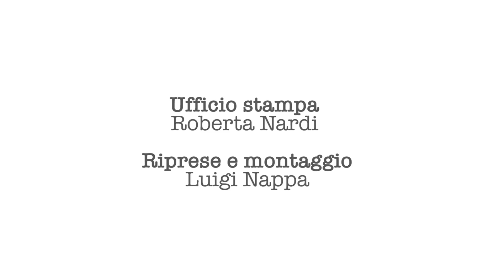Monica Gabetta Tosetti - Presentazione Collezione Haite Couture Tosetti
Dress: Alessandro Tosetti
Stylist: Monica Gabetta Tosetti Alessandro Tosetti
Hair Stylist: Elisa Toaiari
MUA: Gaia Gin Felotti
Photo:Miruna Amico
Press: Denise Frigerio
Model : Gaia Gin Felotti, Federica Merlo, Giorgia Mandelli
Press Office:Roberta Nardi
Video Luigi Nappa
A special Thanks to Anna Savini
Palace Hotel